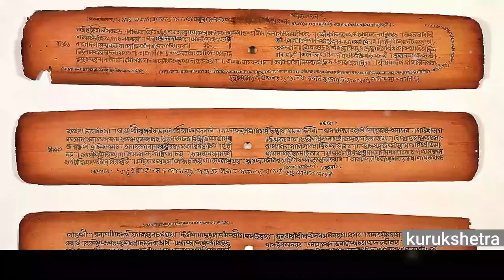ಶ್ರೀ ರಾಮನ ವಾರಸುದಾರರು ಯಾರು? ಈಗ ಹೇಗಿದ್ದಾರೆ ?ayodhya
rriors

Kannada Uniqe Stories
pouranika kathegalu
namma ithihaasa
Kurukshetra yudda kannada
ayodhya ramamanira
ayodhya hanumangudi
hindu ramabhaktha
sanathana dharma
opening of ramamandira
babari masjid
ramajanma bhoomi
what obut ramamandira

ramamandir ayodhya
ramamandir ayodhya
Important Notice:-
📌Song Info:
Title: Mahabharat sad instrument
COPY & PASTE :
Creative Director: Amol Surve
Narrated by: Saurabh Raj Jain
Theme Music Composer: Ajay,Atul
Composer: Jitesh Panchal, Lenin Nandi, Sushant Pawar